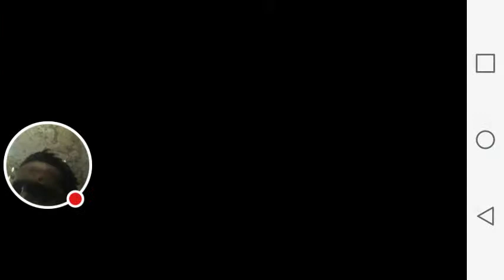My Subway Surfers Stream